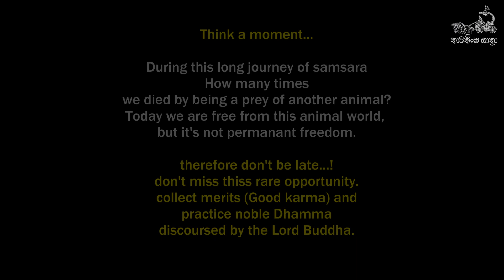සංසාරය කියන්නේ අතිශයින් ම බියකරු වූ ගමනක්.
සංසාරය කියන්නේ අතිශයින් ම බියකරු වූ ගමනක්. ඒ සසරින් නිදහස් වීම පිණිස ම යි අපගේ ශාස්තෘවර ගෞතම සම්මා සම්බුදුරජාණන් වහන්සේ දහම් දෙසා වදාළේ. සසරේ බිහිසුණු බව ගැන සිහිය උපදවා ගැනීමට මේ වීඩියෝව ඔබට උපකාර වේවා! (මෙහි සංවේදී දර්ශන ඇතුළත් බව කරුණාවෙන් සලකන්න.)